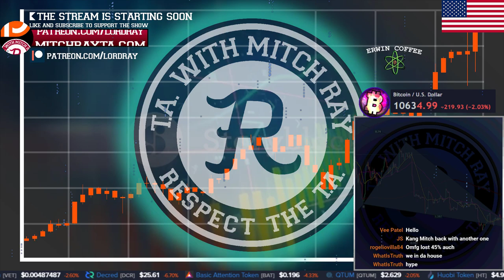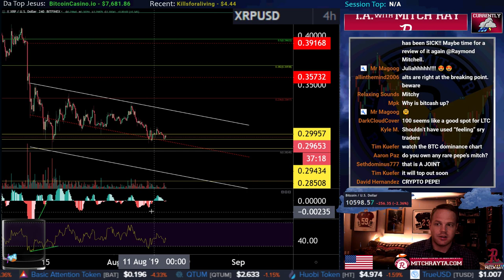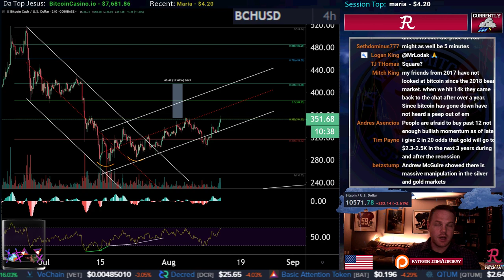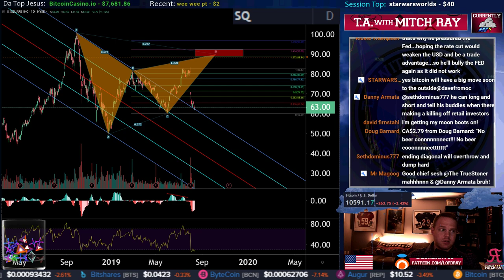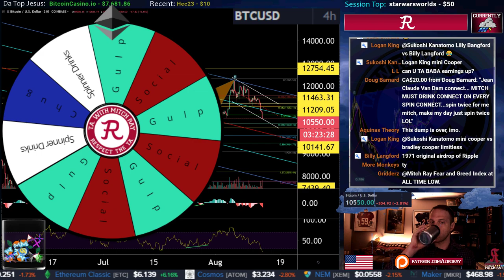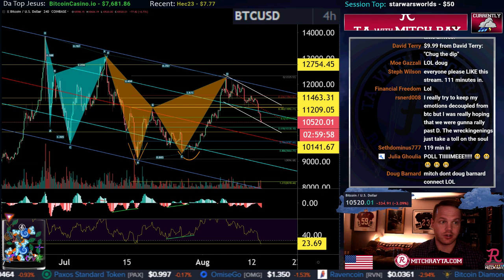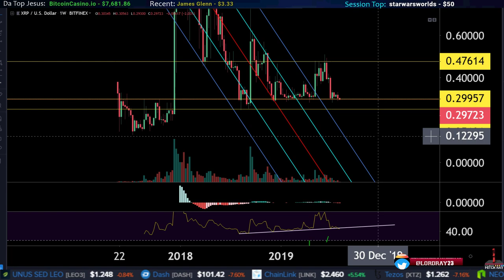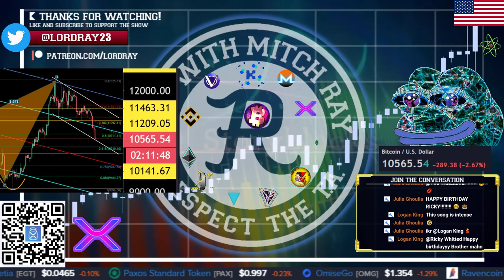Bitcoin Live : BTC Continues To Sell Off. MonkaS. Episode 634. Crypto Technical Analysis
(BTC), Ethereum (ETH), and RIpple (XRP) Analysis. Cryptocurrency Technical Analysis and Cryptocurrency News.